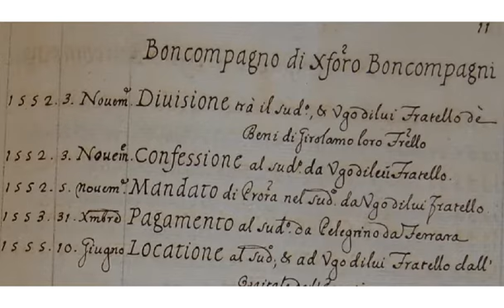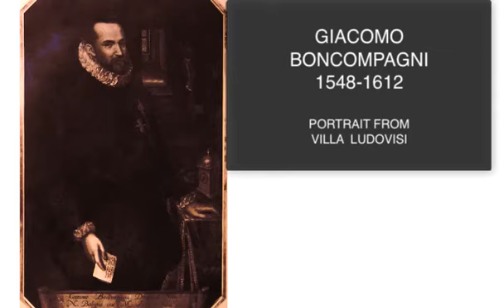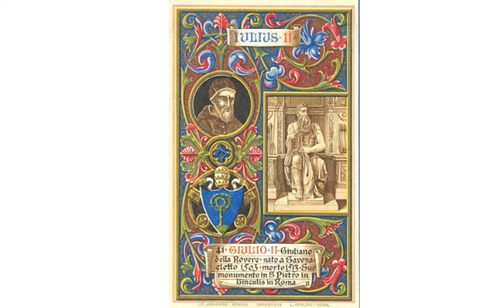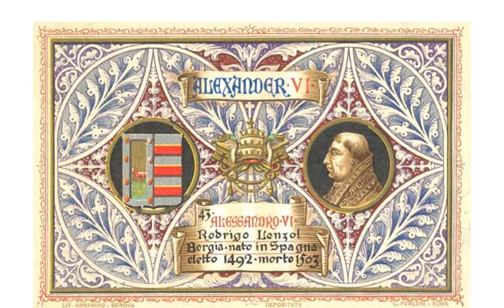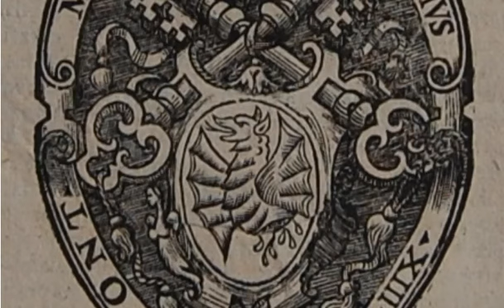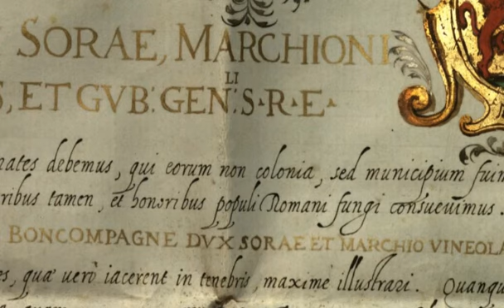Giacomo Boncompagni (1548-1612): The Last Great Papal Son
Presented by Archivio Digitale Boncompagni Ludovisi director T. Corey Brennan. Originally recorded (2014) for Rutgers University School of Arts & Sciences online course "Papal Rome and its People", in collaboration with †HSH Prince Nicolò and HSH Princess Rita Boncompagni Ludovisi.